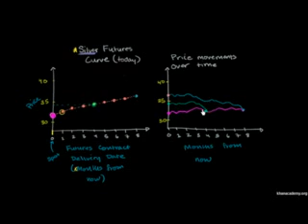期货曲线II Futures Curves II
金融学: 期货曲线II
Finance and capital markets: Futures Curves II